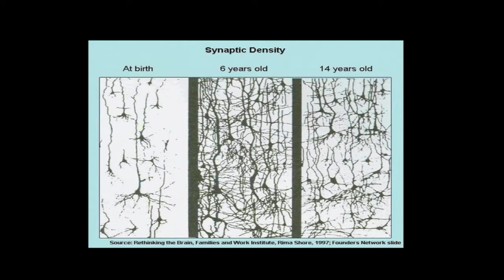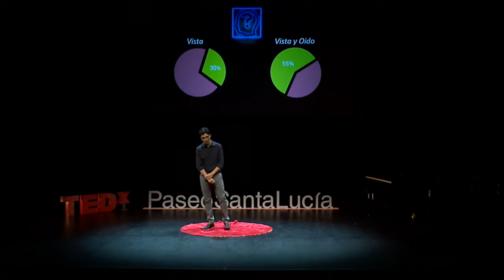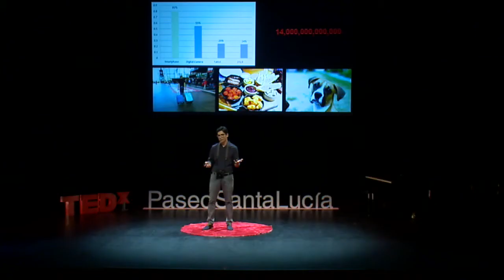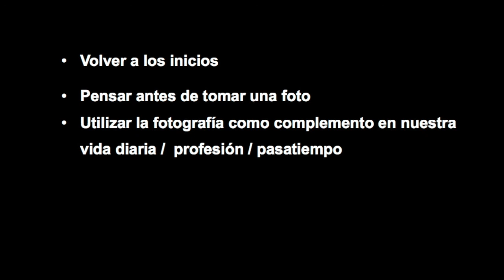La eternidad en un instante | Alan Munguía | TEDxPaseoSantaLucía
Quizás no somos tan conscientes de lo que representa una fotografía. Alan un apasionado de la fotografía le rinde homenaje al Arte de las cámaras.  Alan Munguía es Ingeniero de profesión, escritor intermitente y melómano. Alan es fotógrafo de calle, guitarrista de una banda y disfruta caminar sin rumbo con cámara en mano.

Alan es originario de Torreón, Coahuila. Es Ingeniero Industrial y de Sistemas por el Tecnológico de Monterrey, Campus Monterrey, donde también hizo una Maestría en Sistemas de Calidad y Productividad. Además, ha desarrollado aplicaciones móviles para sistemas médicos y de salud.

Su pasión por la fotografía lo lleva a explorar casas antiguas, lugares abandonados, iglesias y mercados. Es fanático del color rojo, la lluvia y el cine de arte. Alan ve a la fotografía como un instrumento de creación artística y no como una herramienta para venta de publicidad. This talk was given at a TEDx event using the TED conference format but independently organized by a local community.